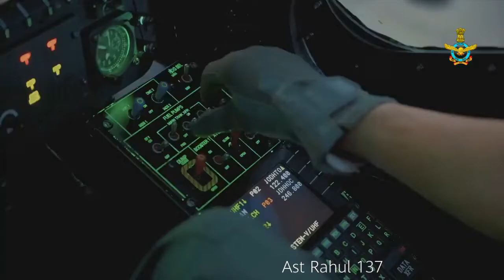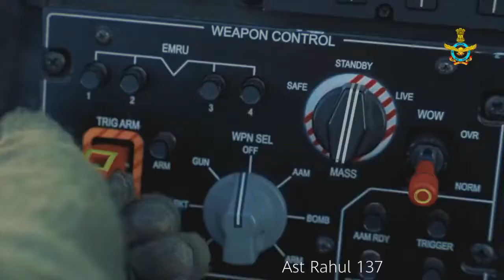Prachand, Light Combat Helicopter HAL India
The HAL Prachand is an Indian multi-role, light attack helicopter designed and manufactured by the Hindustan Aeronautics Limited under project LCH. It has been ordered by the Indian Air Force and the Indian Army. Its flight ceiling is the highest among all attack helicopters in the world.

° Who made prachand helicopter?

 The twin-engine helicopter – which is officially named as Prachand – has been designed and developed by Hindustan Aeronautics Limited (HAL), is a 5.8 tonne class dedicated combat helicopter.

° Which is better LCH or Apache?

Although, the LCH has an edge over the Apache in another area — range. It's capable of surveilling targets up to 700 kilometres away while flying 6,500 meters in the air.

With a maximum speed of 268 km per hour it has a range of 550 km and an operational ceiling of 6.5 kms. Armed with air-to-air and air-to-ground missiles, LCH also has a 20 mm gun and 70 mm rockets. With a full glass cockpit, the LCH has an Electronic Warfare suite and helmet mounted display for the flying crew.